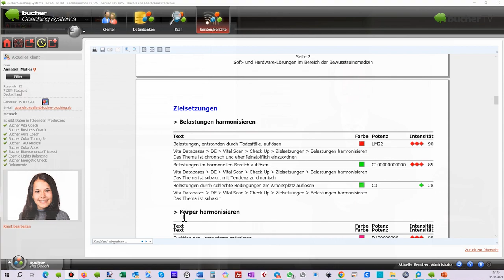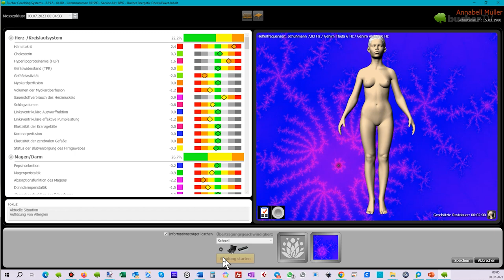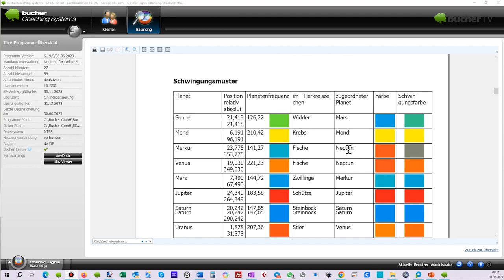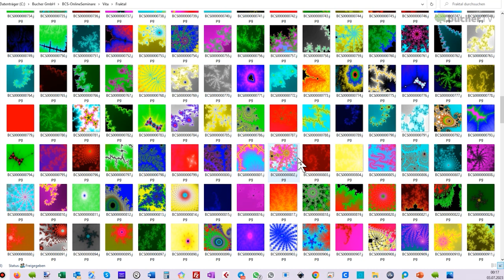Begrüßung Bucher GmbH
Infos über die Bucher GmbH und deren Produkte und Radionik-Geräte bzw. Radionik-Systeme:

Bucher Vita Coach
Bucher TAO Medical
Bucher Aura Coach
Cosmic Lights Balancing
Corpus Analayser